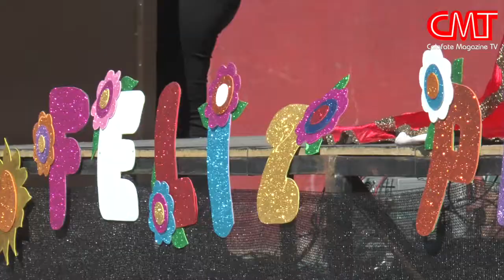Festejando la primavera en el anfiteatro